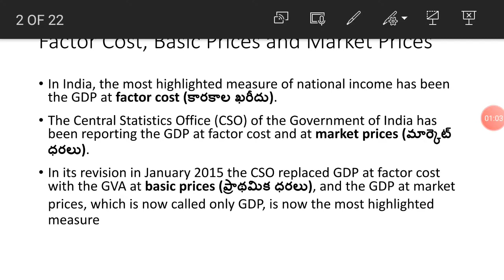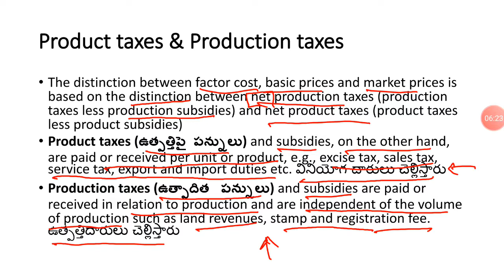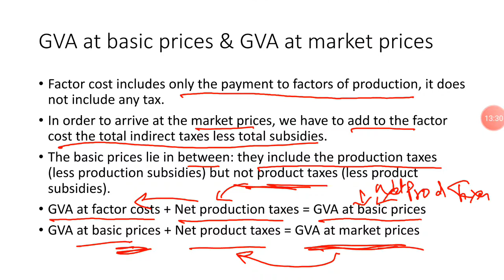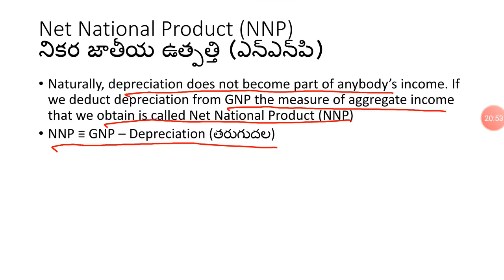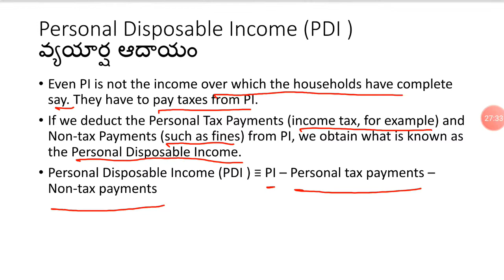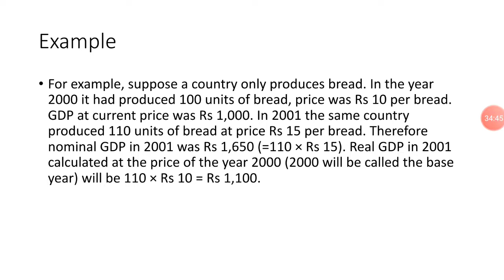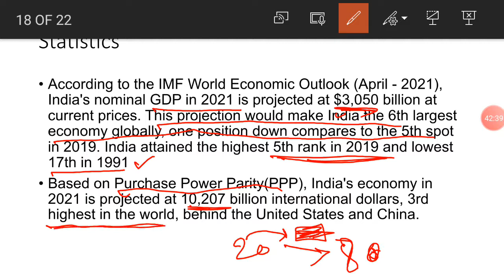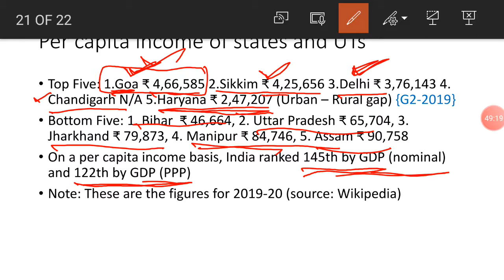Economy - జాతీయాదాయం (part 2)